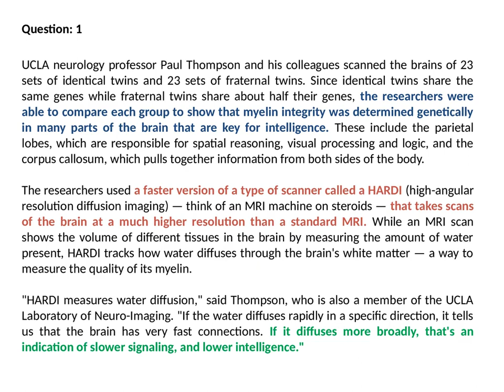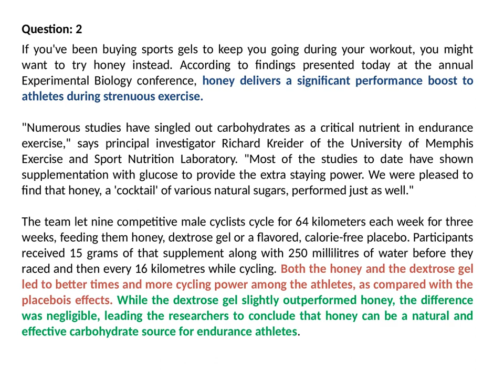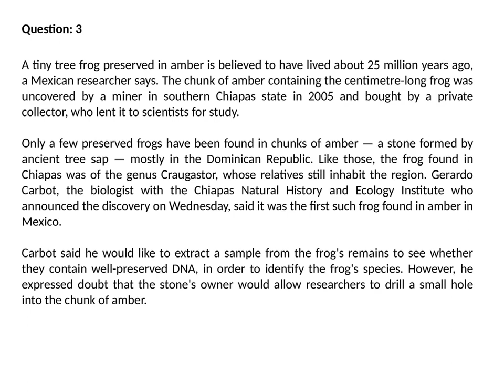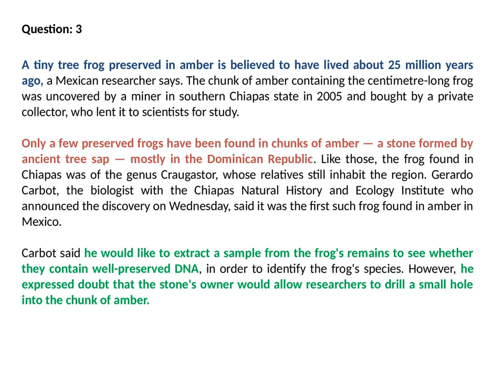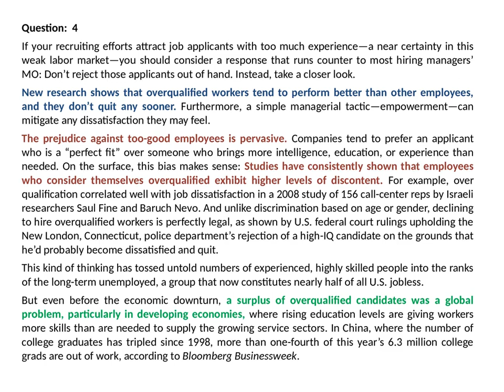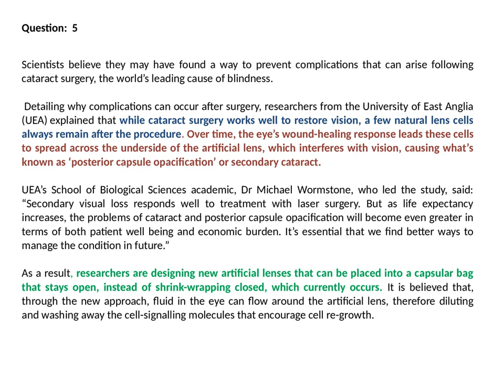NEW PTE SWT APRIL 2018: Summarize written text, Real exam questions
Students are getting these new SWT questions recently.

If you have already given your exam and you had one of these essays, please comment.